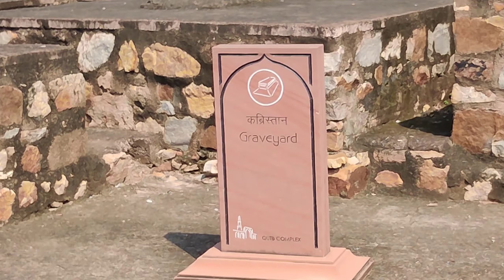ALAI DARWAZA IN QUTUB MINAR AFTER LOCKDOWN |CHIRAG VLOG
In this video, I have covered Quwwat-ul-Islam Mosque, Tomb of Iltutmish, Tomb of Imam Zamin, Ala-ud-din Khilji's tomb and madrasa and Alai Minar of Khalji.
Alauddin Khalji started building the Alai Minar, after he had doubled the size of Quwwat ul-Islam mosque built before 1311AD. He conceived this tower to be two times higher than Qutb Minar in proportion with the enlarged mosque. The construction was however abandoned, just after the completion of the 24.5-metre-high (80 ft) first-story core; soon after the death of Alauddin in 1316, and never taken up by his successors of Khalji dynasty.
At the back of the complex, southwest of the mosque, stands an L-shaped construction, consisting of Alauddin Khilji's tomb dating ca 1316 AD, and a madrasa, an Islamic seminary built by him.
Quwwat-ul-Islam mosque was commissioned by Qutb-ud-din Aibak. It was built using the ruins of 27 Hindu and Jain temples. It was built over the site of a large temple located in the centre of a citadel.
This is the second part of the Qutub Complex and if you haven't seen it's first part then watch that first